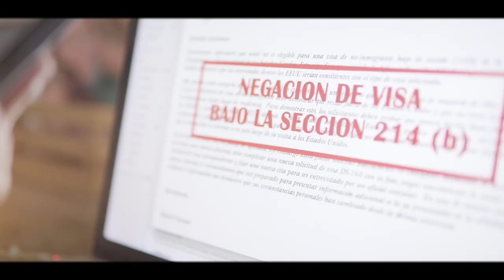Por Venezuela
Un canto al país y a la gente de Venezuela.
ZUILA es una banda compuesta por:
Dario Zuliani, Ilayali Bolivar y Rene Zujur.

Grabado en REC audio estudio, Cancun, Mexico
Compositor: René Zujur
Productor Ejecutivo: René Zujur
Productor Musical: Dario Zuliani
Voz: Ilayali Bolivar
Arreglos de guitarras y guitarras: Rafael Flores
Bajo: Leonardo Generoso
Percusión: José Luis Avila
Violin: Vanessa Emperatriz
Arreglos musicales: Dario Zuliani y René Zujur

Grabación, Edición y Mezcla: Dario Zuliani
Mastering: Luis Herrera para MasterHead Lab

Realización de VideoClip: David Cardona
Direccion: Romina Daude y Pablo More